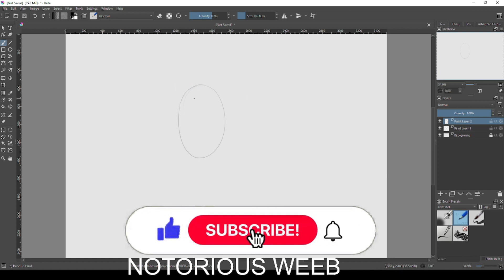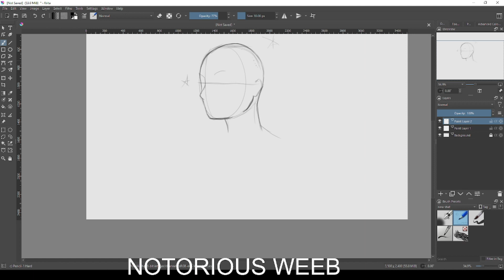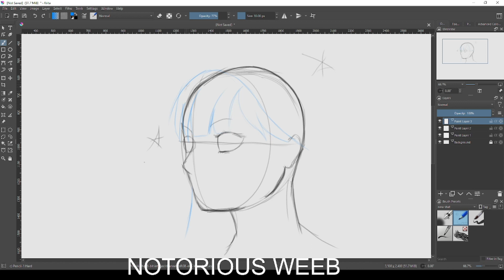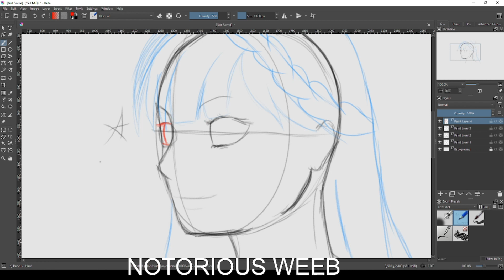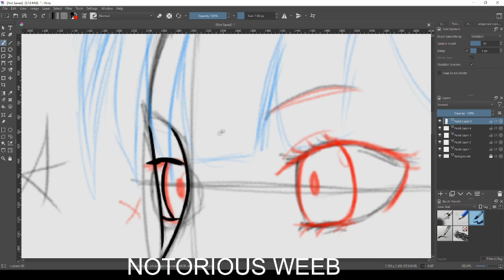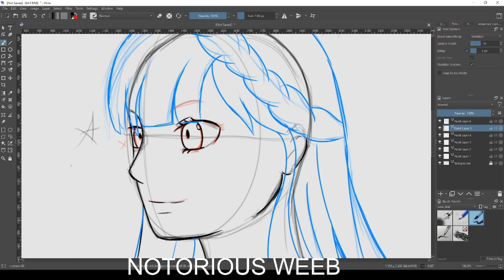how to draw a anime face: 3/4 view, 70° degree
how to draw a anime face 3/4 -

tablet huion hs 611
program krita
talent non